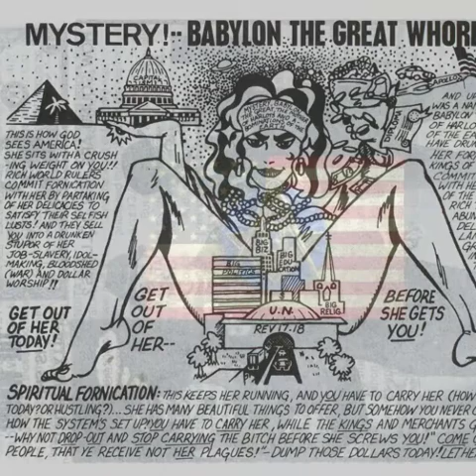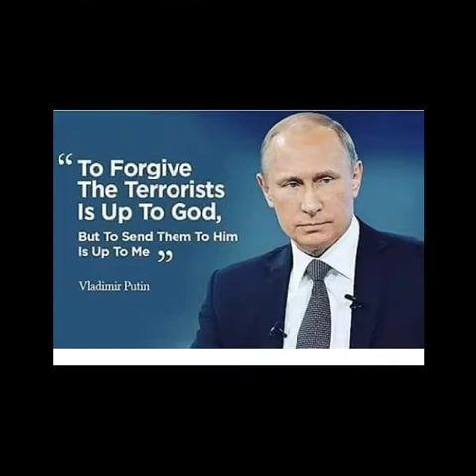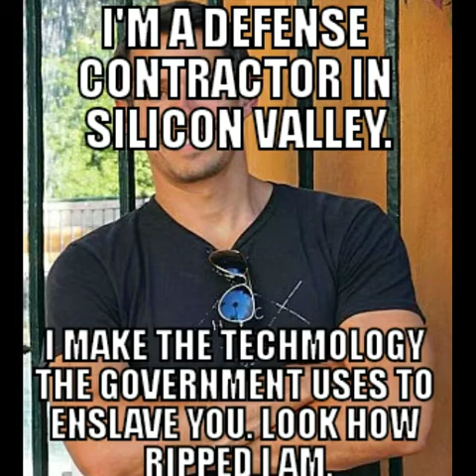To My Enemies: America and the West